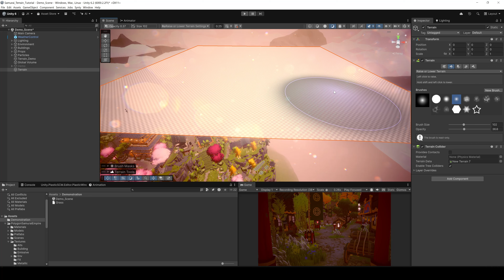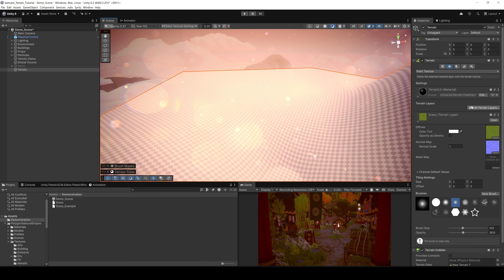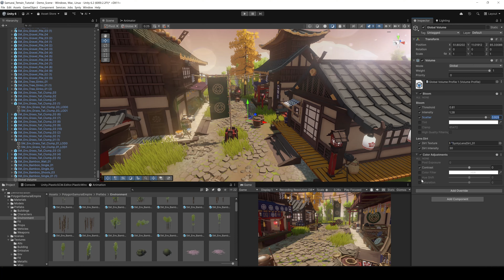Quick Tips for Beautiful Terrain in Unity 6 (Tutorial) by SyntyStudios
In this tutorial, you'll learn how to create beautiful terrains in Unity 6. Using our Polygon Samurai Empire pack, we cover basics like creating and configuring your terrain, painting textures and details onto your terrain, some common troubleshooting tips for Unity 6 terrains and some basic post processing to bring your Unity scenes to life.

🎟️ Unlock access to Synty's entire library of art, animation and interface asset packs for game developers with SyntyPass

0:00 Into and troubleshooting Unity terrains
0:28 Create and configure a terrain
1:01 Terrain textures and layers
1:24 Painting and blending a terrain
1:41 Adding trees and grass to your terrain
2:19 Adding post processing effects to your scene
2:35 Outro

Check SyntyStudios here on YouTube for more videos of our stylised 3D art, interface, and animation assets designed for game developers!